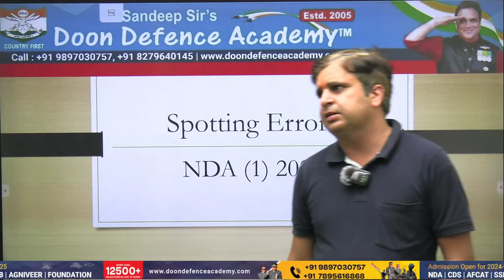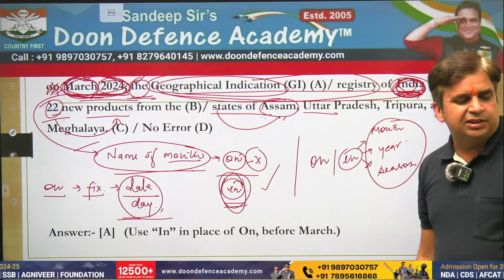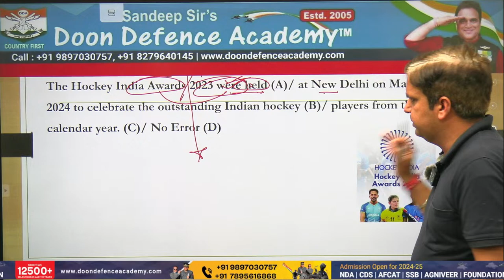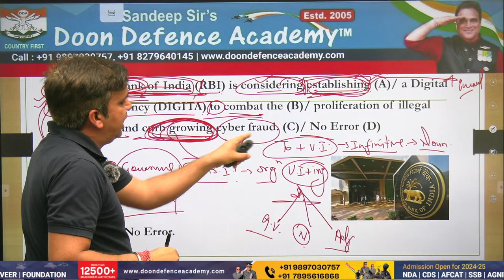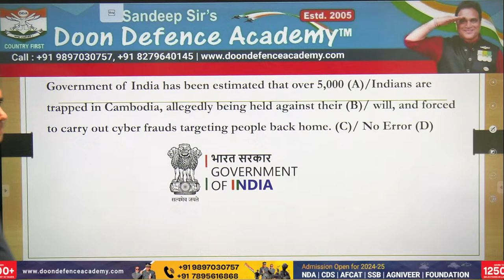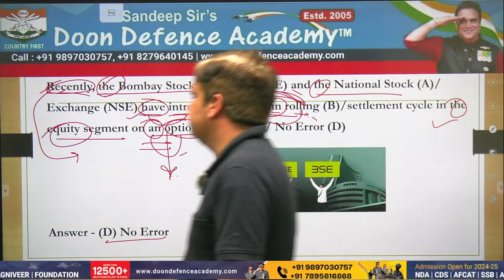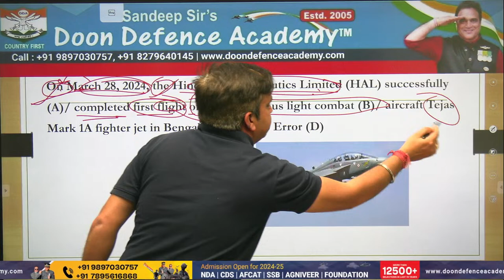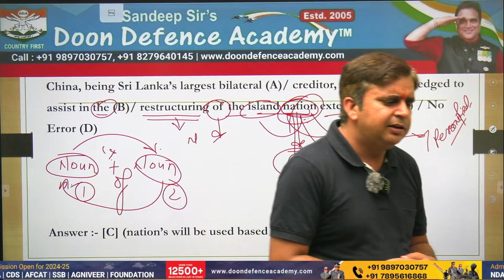English - 12 | Mission Khadakwasla Crash Course For NDA -I Exam 2024 | Rahul Vashishtha Sir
CRASH COURSE FOR NDA-1 2024
NOTIFICATION FOR ONLINE CLASSES
ONLINE CLASSROOM PROGRAM FOR PREPARATION OF NDA WRITTEN EXAM ON 21ST APRIL 2024

Sandeep Sir’s Doon Defence Academy invites e Defence aspirants for an online Crash Course beginning on 19th March 2024 as the NDA-1 written exam is scheduled on 21st April 2024. The students will be able to cover the entire syllabus in all the subjects through the online classroom study with the best faculty members of Sandeep Sir’s DDA. The Crash Course of NDA is an integrated, well-structured, and planned revision classroom program that will cover the entire syllabus from the beginning till the end and also the questions considered important from the point of view of the exam will also be discussed and explained briefly. The students who wish to do their thorough preparation through online mode should register themselves beforehand without any delay as the seats are limited. The most experienced faculty members with subject expertise will conduct these classes to help the students to crack the NDA-I written exam. The Unique selling points of Sandeep Sir’ DDA include highly experienced faculty, Smart classes with a digital board, Best study material(periodically revised as per the changes in the exam pattern), Weekly Assessments, Biggest GTO Ground, Best Infrastructure and well equipped Computer Laboratory for form-filling and other such internet-related work. The highest selection of the DDA students in the armed forces is the most unique selling point of DDA. The registration link is given in the . Register and be a part of the armed forces. However, the online classes can be attended through the Trishakti Application of Sandeep Sir’s DDA.
REGISTER ONLINE TO AVAIL OF THE NDA OFFLINE CRASH COURSE
BE A PART OF THE ARMED FORCES THROUGH THE MOST IMPACTFUL MENTORSHIP BY SANDEEP SIR’S DDA

☑Admission Assistance: 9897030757, 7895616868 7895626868, 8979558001 ☑WhatsApp Assistance: 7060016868